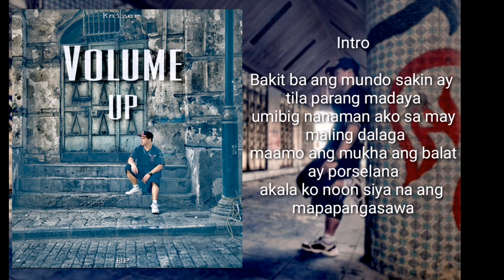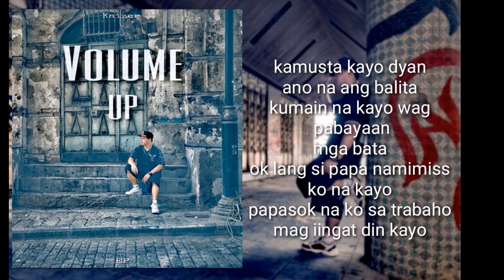Kaizer - Pagbangon ft. Mckoy of PIHIKAN (With lyrics)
Enjoy for our new collaboration with Mckoy of Pihikan G Pro.

Beats By: neil Patrick
Mix and mastered: Dond Amil
Recorded @ 50 killaz Production